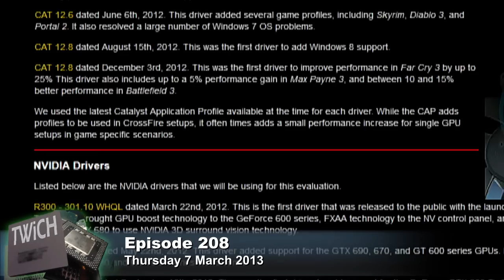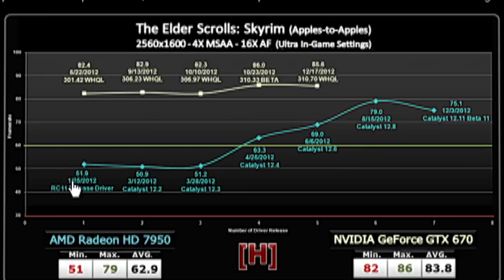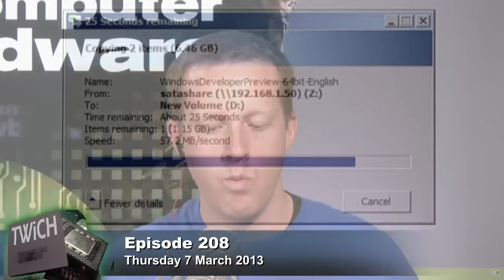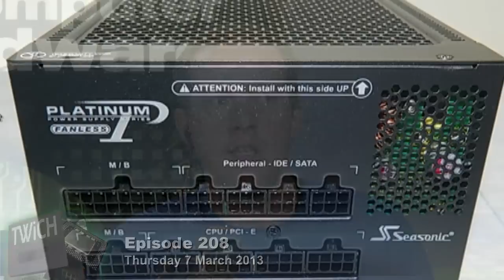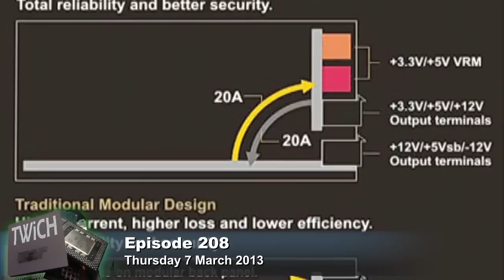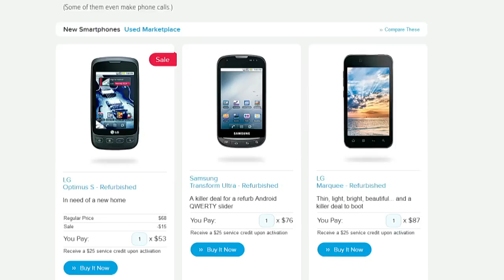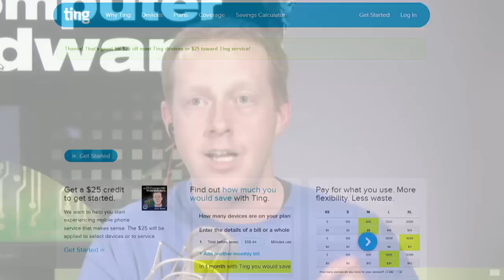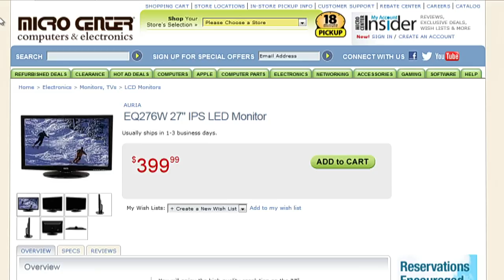This Week in Computer Hardware 208: Hard Drives Ain't Dead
NVIDIA driver performance, Seagate discontinues 7200 RPM mobile HD, ioSafe N2 review, double your HDD density, fanless PSU